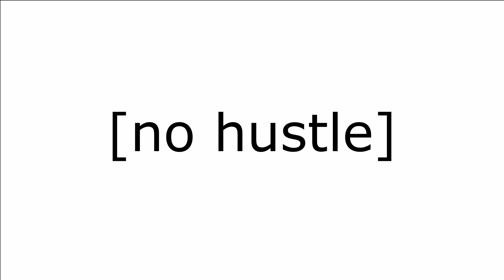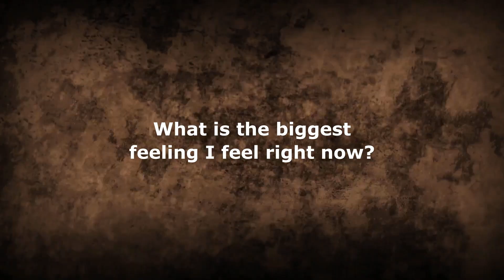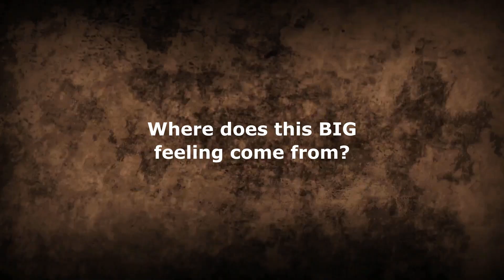3 Questions on How To Overcome Overthinking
✉️ for weekly anti-hustling advice sent direct to your inbox, sign up for the free [no hustle] huddle newsletter

Give yourself the gift today to ask and reflect on these questions 👇👇

1️⃣ "WHAT IS THE BIGGEST FEELING I FEEL RIGHT NOW?"

This question encourages viewers to focus on their current emotional state and identify the most prominent feeling they're experiencing. The aim is to bring awareness to the present moment and help individuals recognize and acknowledge their emotions without judgment. This step is crucial for gaining insight into the specific emotions that dominate their thoughts and may contribute to overthinking.

2️⃣ "WHERE DOES THIS BIG FEELING COME FROM?"

After identifying the dominant emotion, this question guides viewers to explore the root cause of their feelings. It encourages a deeper introspection and examination of the origins of their emotional responses. Understanding where these feelings stem from can help individuals address underlying issues and begin to manage their responses more effectively, thus reducing the cycle of overthinking.
3️⃣ "HOW ARE YOU TRIGGERED INTO FEELING THIS?"

The final question asks viewers to consider what specific circumstances or triggers lead to their dominant emotional responses. This step is about recognizing the external factors or internal thoughts that exacerbate their feelings and contribute to cycles of overthinking. By identifying these triggers, individuals can work on strategies to either avoid these situations or alter their reactions to them, thereby gaining better control over their thoughts and emotions.

Don't forget to leave a comment sharing your thoughts on the question that made you think the most 🤔

Why Can't I Sleep? A Tired Dad Talks About The Deeper Effects of Modern Sleep Troubles